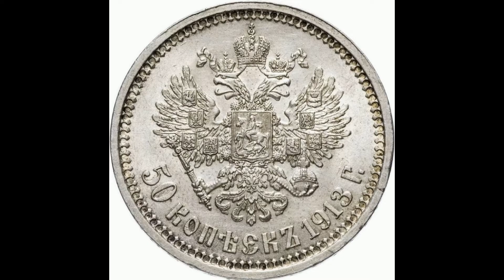Реальная цена и обзор монеты 50 копеек 1913 года. Разновидности. Российская империя.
Coin of 50 kopecks 1913. Russian empire. Сегодня на обзоре монета 50 копеек 1913 года, серебро. В данном видеообзоре Вы узнаете параметры монеты, реальную стоимость, все разновидности и конечно же цены на них, если таковые известны. Российская империя.